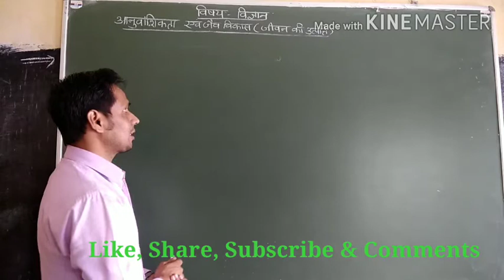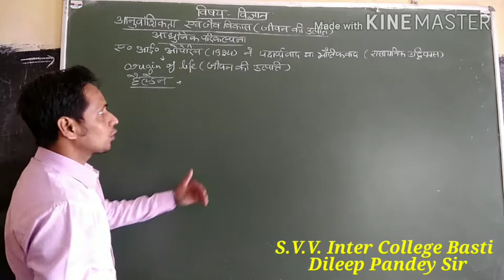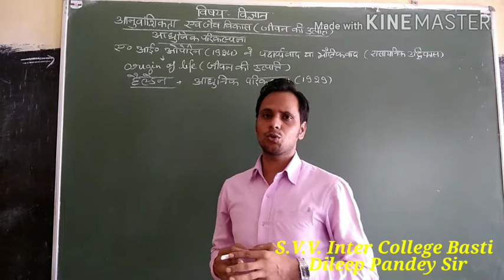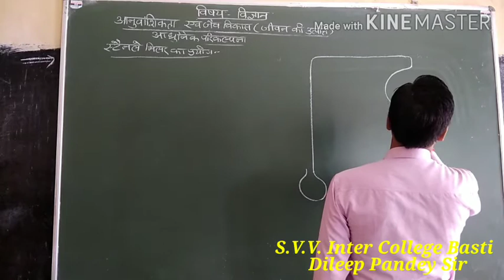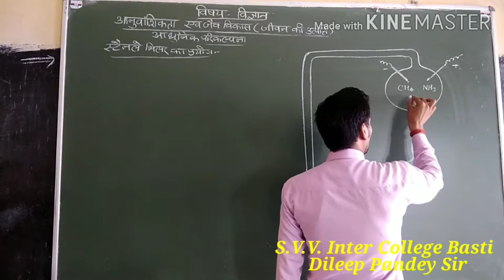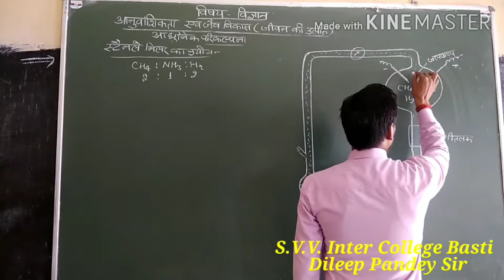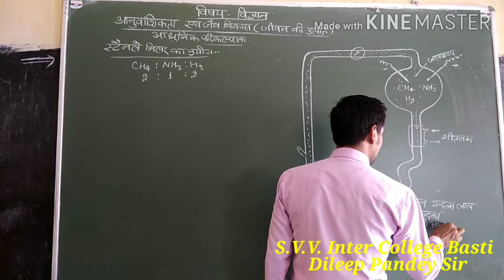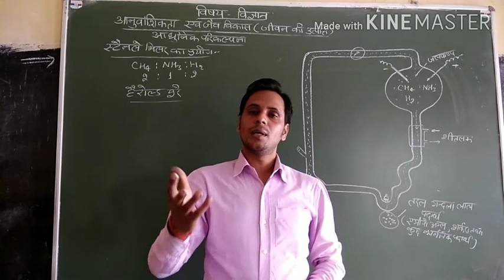विषय- विज्ञान:- आनुवांशिकता एवं जैव विकास (जीवन की उत्पत्ति# स्टैनले मिलर का प्रयोग) भाग-6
कक्षा 10 के विद्यार्थियों के लिए जीव विज्ञान